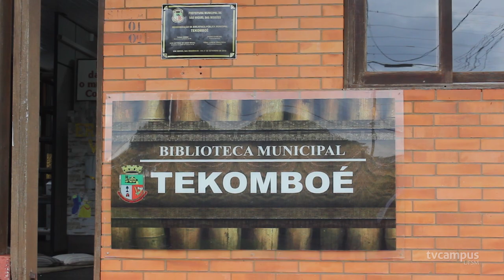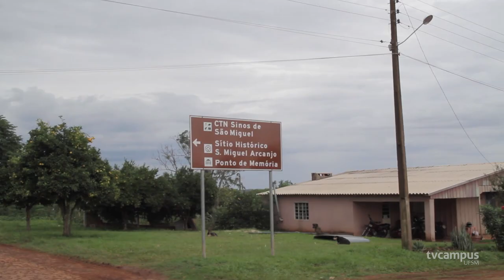UFSM desenvolve projeto nas Missões - TVC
Já ouviu falar no espetáculo Som e Luz?! Esse show que acontece há mais de 40 anos nas ruínas de São Miguel ganhou uma versão especial com a participação da UFSM!